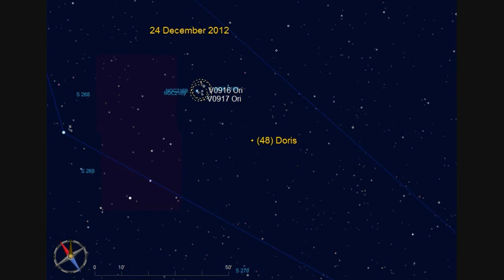Asteroid (48) Doris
Asteroid (48) Doris is at Opposition on the 23rd December, 2012.

Magnitude: 10.9
Distance to Earth: 1.913 au
Distance to Sun: 2.887 au